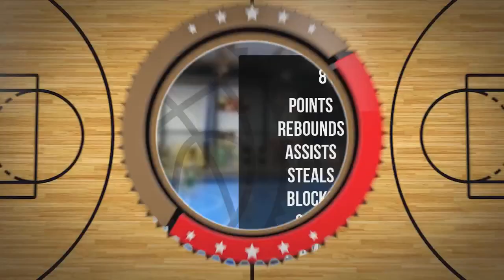Juliusz Żuławski Player Mixtape DC90 Brzesko 2023